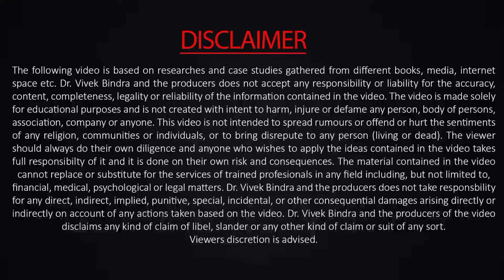Ep : 03 | एक अनोखा सवाल, जो देगा आपको Low-Cost Start-up की आजादी ! IBC Reality Show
Ep : 03 | एक अनोखा सवाल, जो देगा आपको Low-Cost Start-up की आजादी ! IBC Reality Live Show